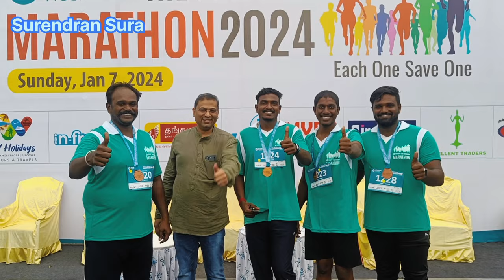தி மதுரை மாரத்தான் தேவதாஸ் மருத்துவமனை. The Madurai Marathon Devadoss hospital.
எங்களது 16 வது மாரத்தான் 10.5 கி.மீ.